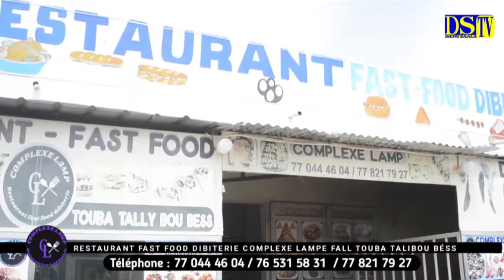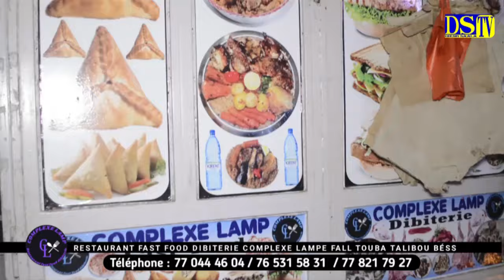JOTAAYU XAM XAM - invité Serigne Alliou seck Joony Joony